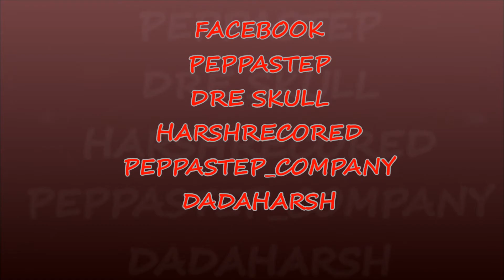DADA HARSH AND CRUZ PEPPASTEP T V PROMOTIONAL USE ONLY PT1